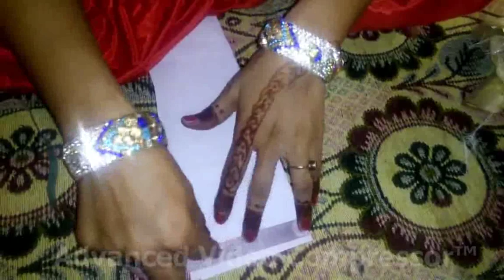यह ब्लाउज का डिजाइन आपकी खूबसूरती में चार चांद लगा देगा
Kavita talk
Instagram anuj kumar stitching tutorial

Please click here to purchase our cloth, dresses